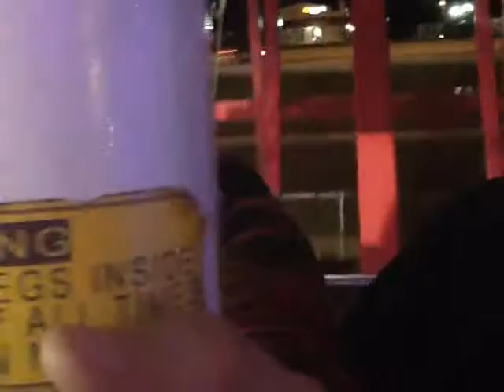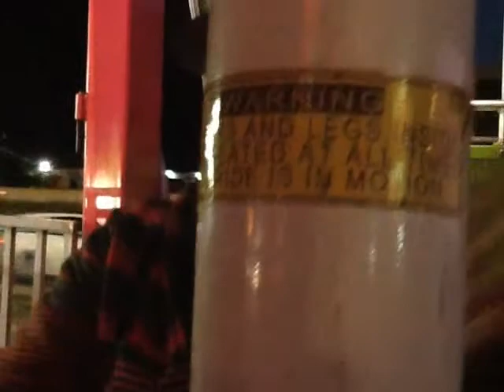Stuck on a Ferris Wheel on purpose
Thanksgiving Day , after dinner, my family dropped by a carnival that was in town.  My sister and brother and I ended up on the slowest ride we could find, and made the most of it.